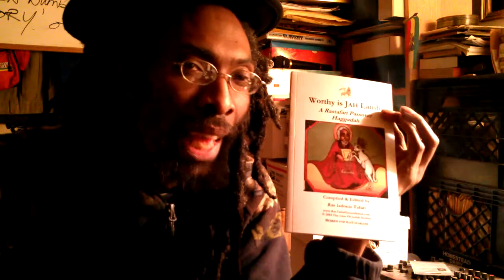Black Israel's Exodus Seder & The Exodus Seder book @ RastafariGroundation.com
Birth of JAH Nation: Black Israel & The Exodus Seder book by Rabbi Rastafari RT & LIKE, POST & SHARE!